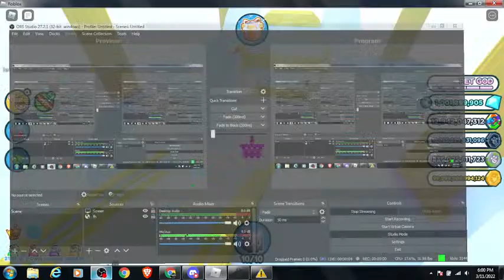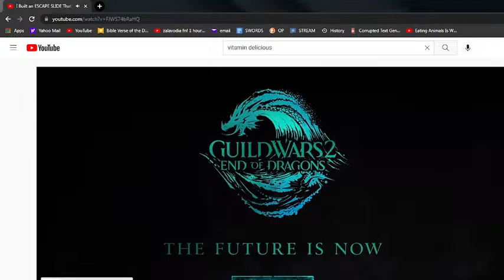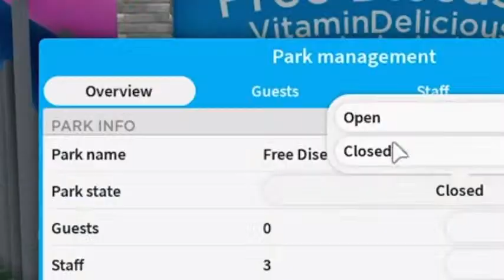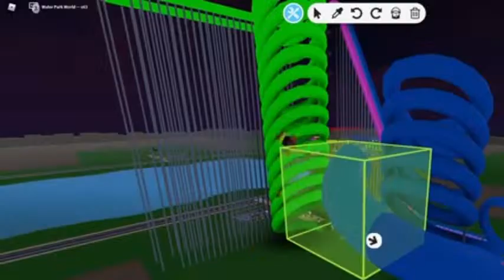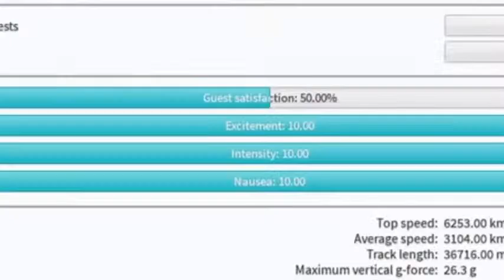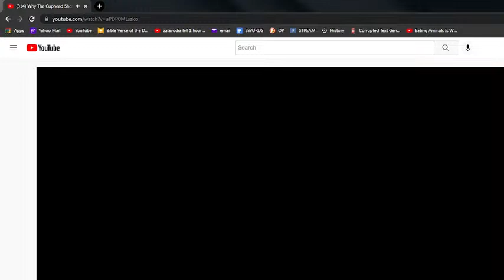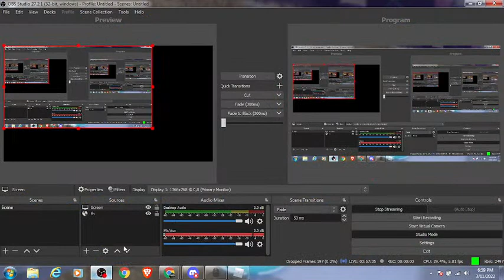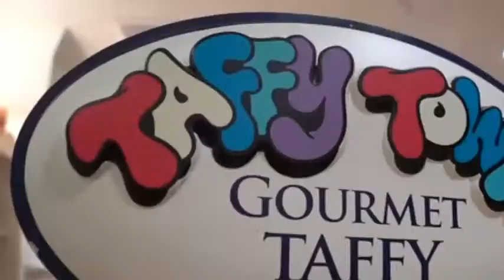I did it...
You will hate me for this